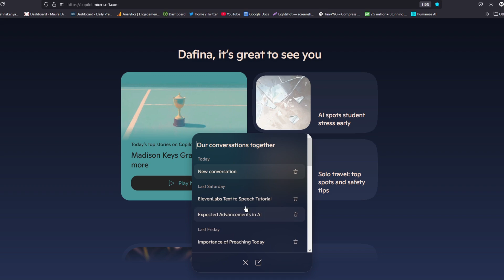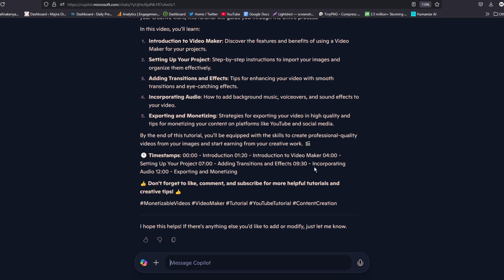How To Find Previous History In Microsoft Copilot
Ever wondered how to access your previous prompts or responses in Microsoft Copilot? This tutorial will guide you through the process of locating and reviewing your Copilot history, so you can easily pick up where you left off or revisit useful insights. Perfect for productivity, troubleshooting, or keeping track of your AI interactions!

✅ How to access your Microsoft Copilot history
✅ Steps to review and reuse previous prompts or responses
✅ Tips for managing and organizing your Copilot data
✅ Troubleshooting if your history isn’t showing

💡 *Why Use Copilot History?*
By accessing your Copilot history, you can streamline your workflow, save time, and get the most out of your AI-powered assistant.

🎥 Watch now and unlock the full potential of your Copilot history! 👇